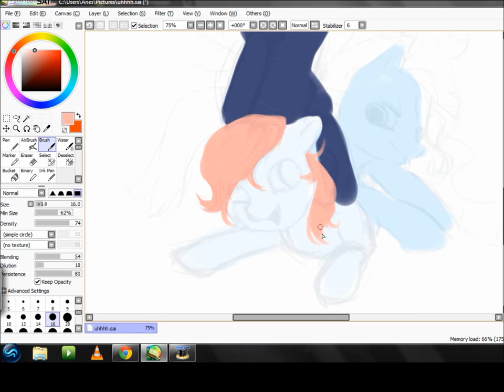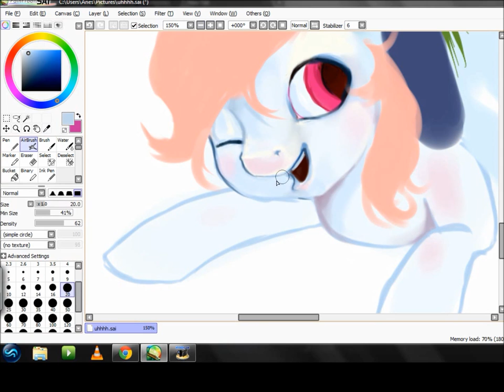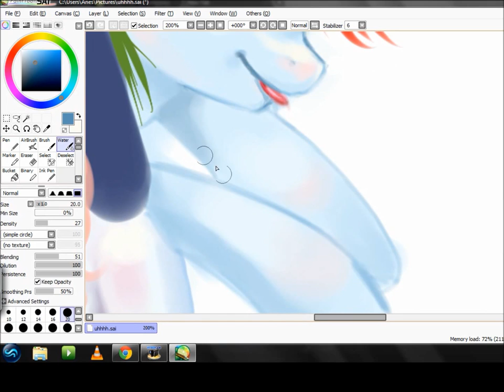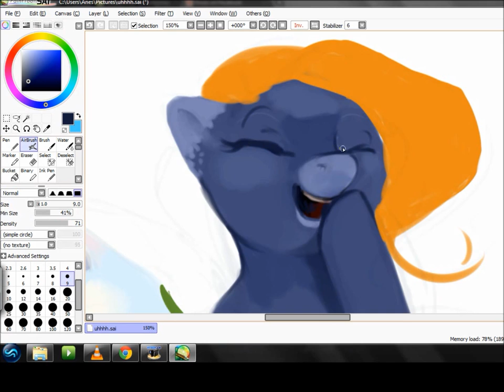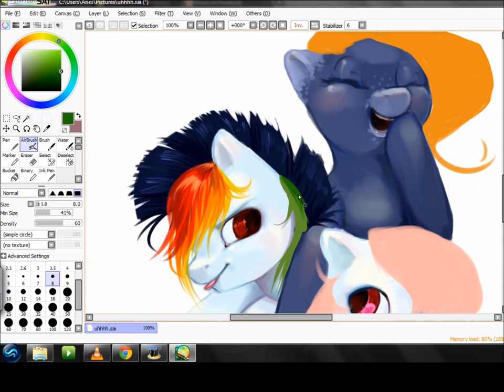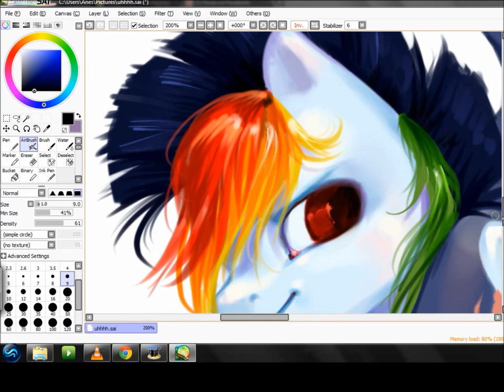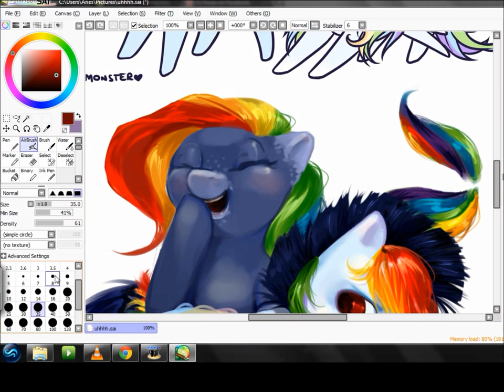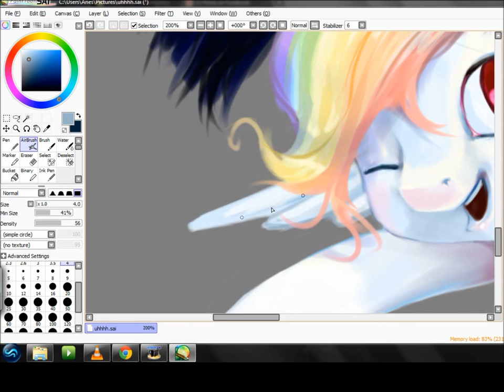SPEED PAINT: My Little Pony - Rainbow Ponies!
From top to bottom - Cloud Puff, Sunshine Brisk & White Whirl. They all belong to tinuleaf

The picture that i was referencing from (provided by the owner of the characters) was drawn by: